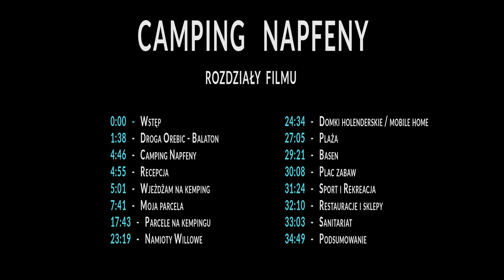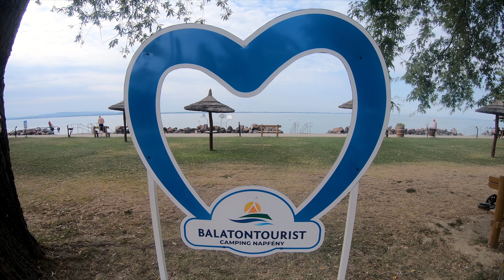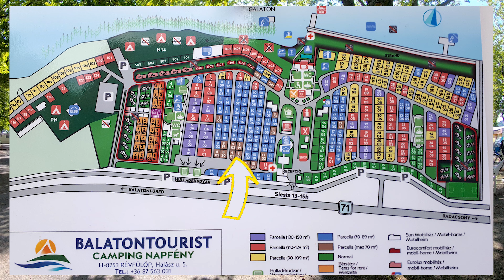Najlepszy kemping nad Balatonem ??? Mega tani camping Napfeny Węgry - parcele, domki, plaża, basen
Cześć, na imię mam Konrad i uwielbiam europejskie kempingi 👍 Kliknij w SUBSKRYPCJĘ i zostań na dłużej 👍 Zapraszam na film z pobytu na kempingu Napfeny nad jeziorem Balaton na Węgrzech w miejscowości Révfülöp bez wcześniejszej rezerwacji. Samochodem na Węgry, odc. 1/2.

Napfeny to ciekawa propozycja dla osób które chcą spędzić rodzinne wakacje nad Balatonem na Węgrzech lub skorzystać z oferty kempingu jako przystanek w trasie np. do Chorwacji. Kemping okazał się godnym uwagi rodzinnym kempingiem. Zadbanym, czystym i przyjaznym, również cenowo. Jestem mile zaskoczony !!!

0:00 - Wstęp
1:38 - Wracam z Chorwacji
4:46 - Camping Napfeny
4:56 - Recepcja
5:02 - Wjeżdżam na kemping
7:41 - Moja parcela
17:43 - Parcele, stanowiska kempingowe
23:19 - Namioty willowe
24:34 - Domki Mobile Home
27:05 - Plaża
29:21 - Basen
30:08 - Plac zabaw
31:24 - Sport i rekreacja
32:10 - Restauracje i sklepy
33:03 - Sanitariaty, łazienki, prysznice
34:50 - Podsumowanie

Informacje :
Trasa : Kraków - Zwardoń - Bratysława - Gyor - Pápa - Révfülöp - Kemping Napfeny
Ilość kilometrów : 620 km
Czas podróży : 8h (wliczając postoje)

Opłaty :
1. Winieta Słowacja : 79 zł (miesięczna)
2. Winieta Węgry : 115,70 zł (miesięczna)
3. Koszt paliwa (ON, olej napędowy) Kraków - Révfülöp (Balaton) : 250 zł (600 kilometrów)
4. Nocleg camping Napfeny Révfülöp : 46 zł/doba (1 os. + namiot + prąd + samochód)

💙 Dzięki 💙